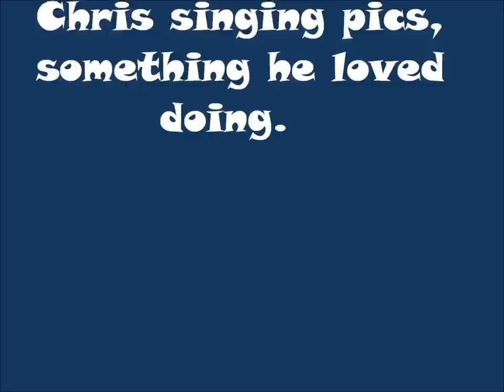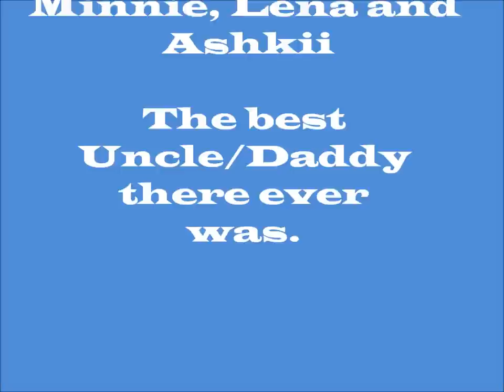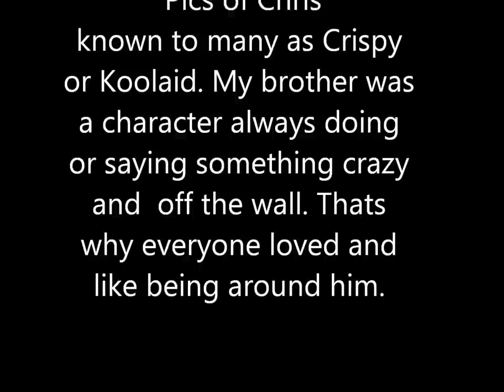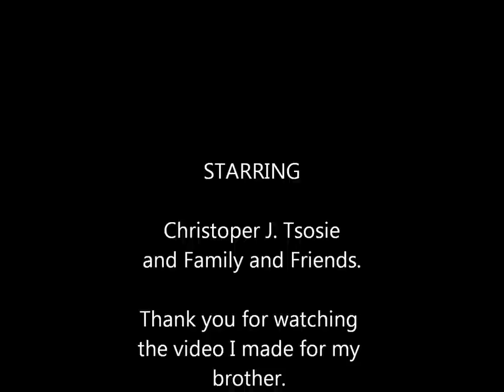In Memory of Chris Tsosie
pictures of Chris, family, and friends that i put together and made a video out in his memory. Hope you enjoy it, i tried.